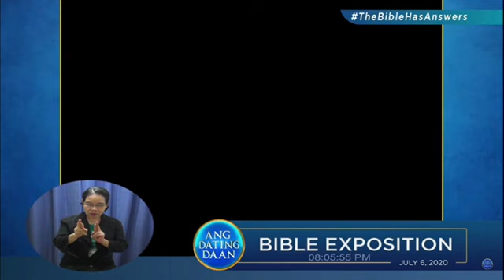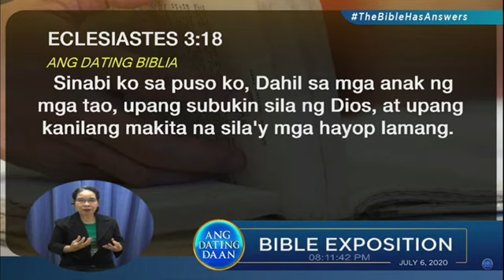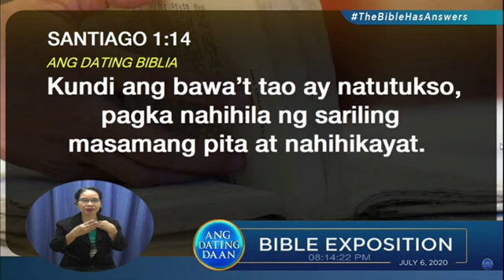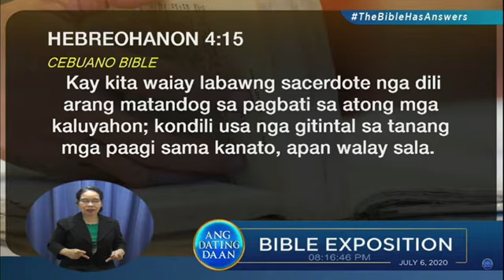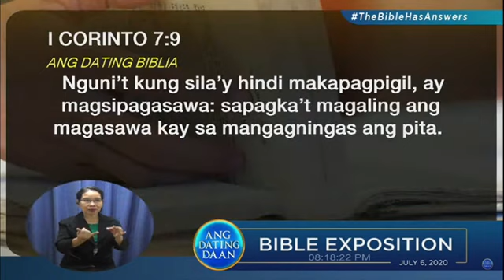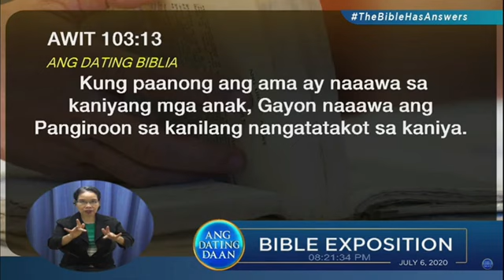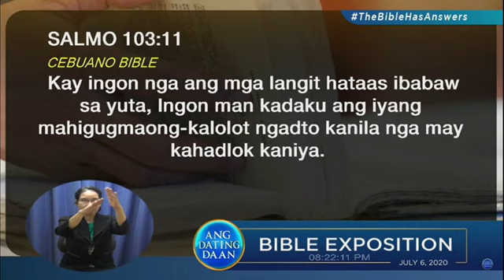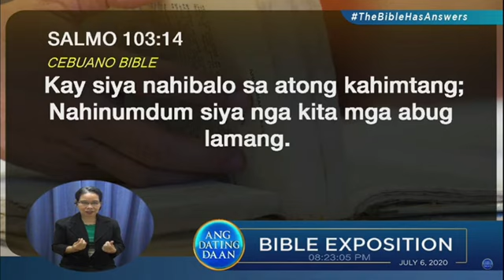October 25, 2024